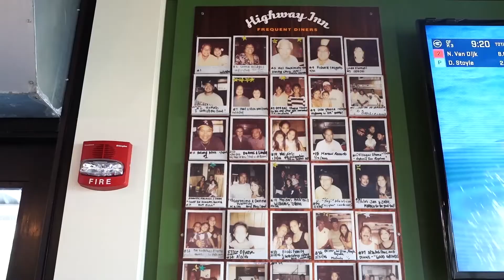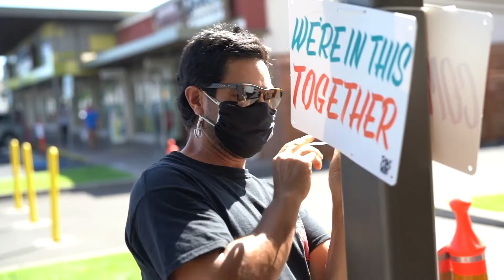Kaiāulu ‘o Kaka‘ako (Our Kaka‘ako)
Kamehameha Schools Kaiāulu ‘o Kaka‘ako (Our Kaka‘ako)